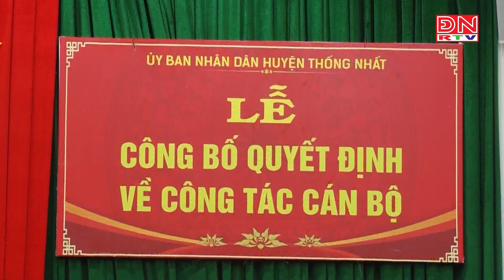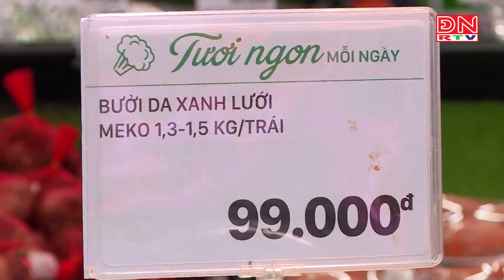Bản tin thời sự 17 giờ ngày 02-01-2024